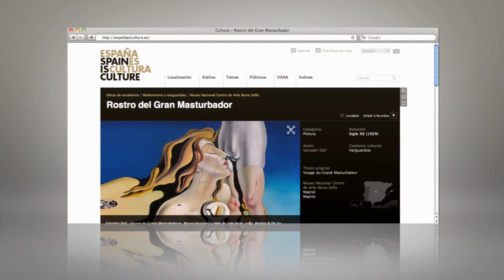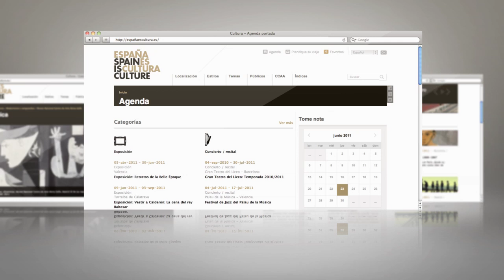España es Cultura. Presentación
Presentación del portal España es Cultura / Spain is Culture, que reúne y presenta en un sitio web lo más destacado de nuestro patrimonio cultural, de nuestra larga historia de creación cultural y de la oferta actual de todas clases de productos culturales.